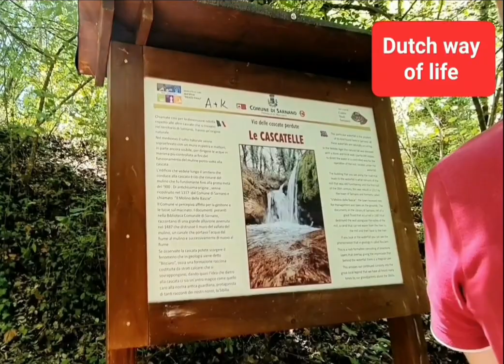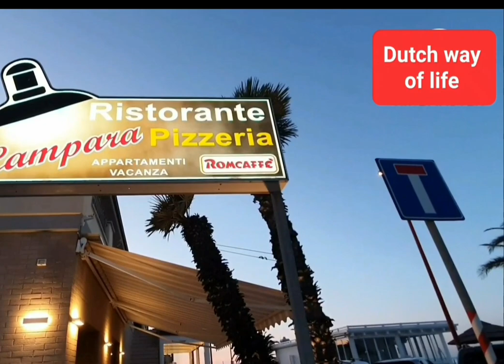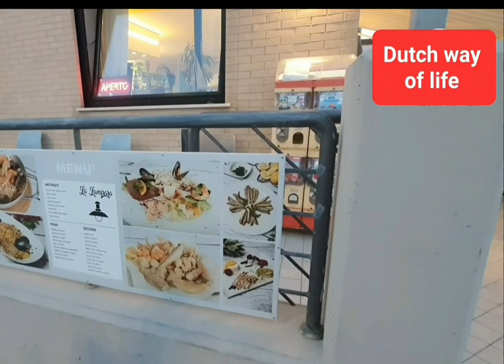Thác ở Petriolo Ý mùa hạn/ warterfall Petriolo Italy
Ta nói,  cái clip này chưa được 20 phút,  nhưng gia đình mình đã trải qua một ngày đuối, đói và mệt mỏi.

Nếu mọi người đi mùa khác sẽ đẹp hơn.

Mesjepark Austria siêu thị Áo có gì đặc biệt